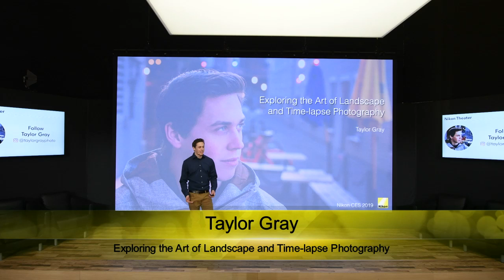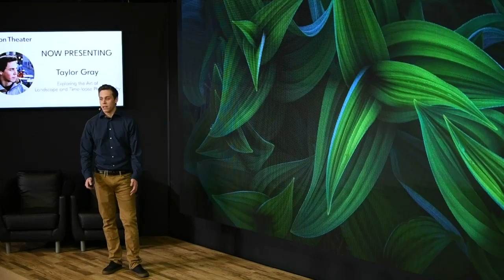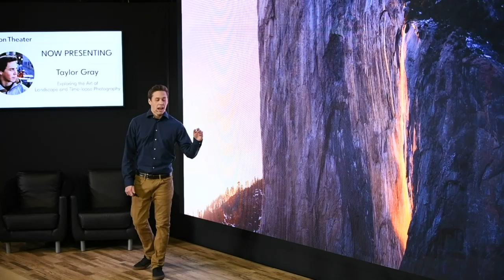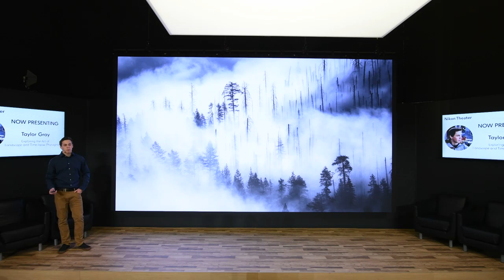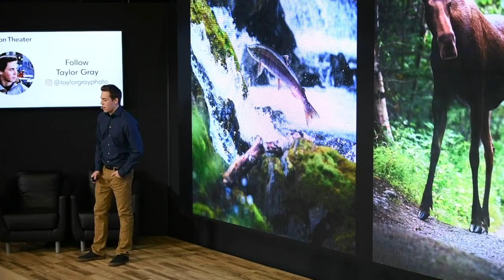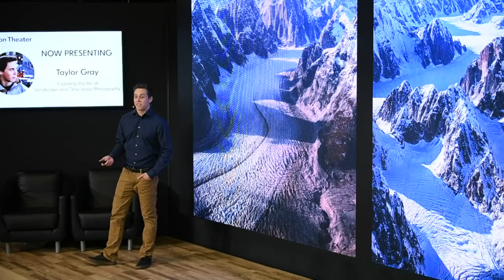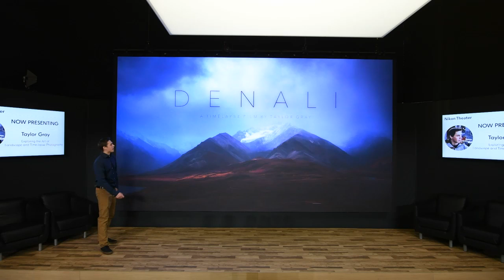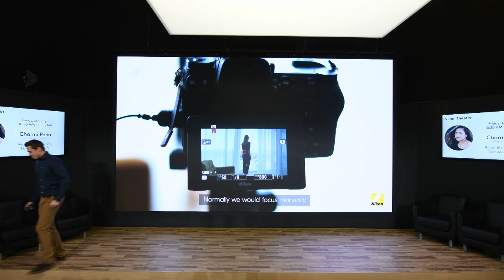Nikon Live at CES 2019: Taylor Gray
Watch Taylor Gray talk about Exploring the Art of Landscape and Timelapse Photography at CES 2019 in Las Vegas, Nevada.